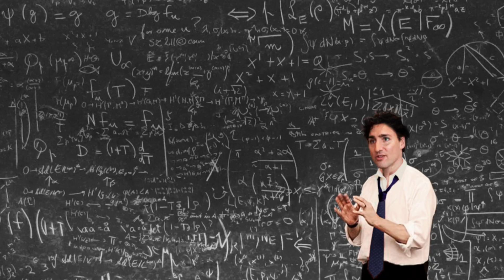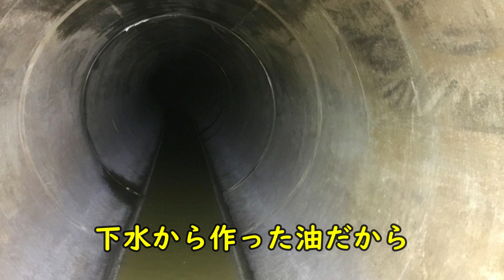【食品偽装】中国の闇市場で流通している油がヤバすぎる話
なおんぬしょーもNightラヂオ

今回は中国で数年前から社会問題になっている『地溝油』についてご紹介します。
中国の食品偽装問題は私たちの想像を上回るやばさです。
ちなみに中国以外の国でも地溝油の精製や使用が発覚しています。

感想やお便りお待ちしております

お便りが動画内で紹介されたら1000円分のアマギフプレゼント！
ふざけた質問から真面目な相談まで、何でもお待ちしております

動画
Pexels